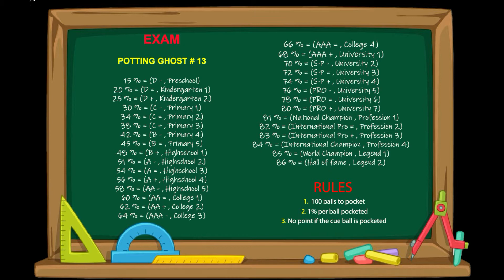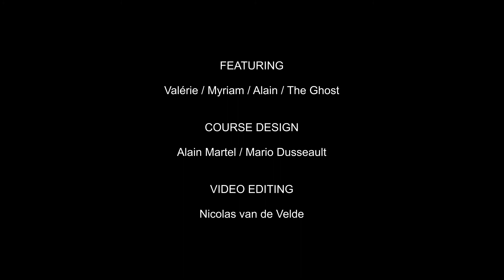Pool lessons - Potting Ghost 13.5 & 13.10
Learn to pott balls like a Pro !